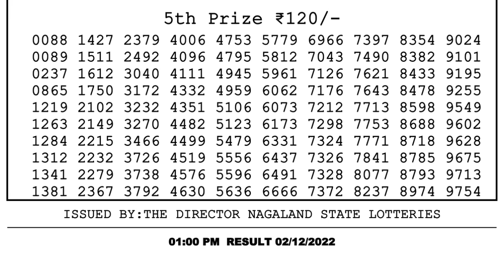🔴Dear Lottery Sambad Live 1pm today 02.12.22 Nagaland State Lottery Result